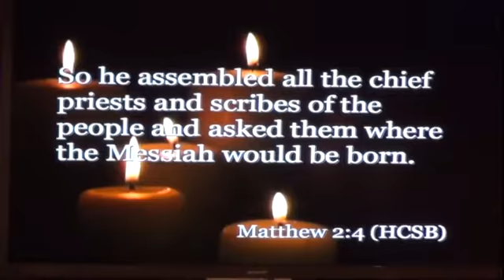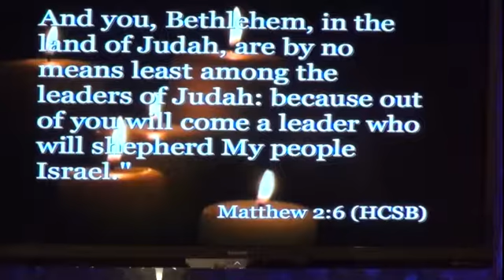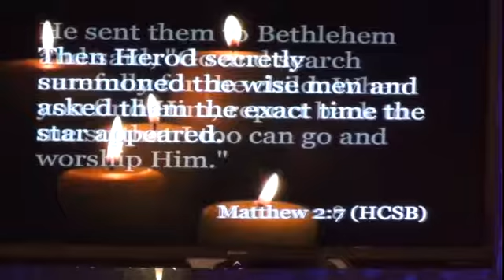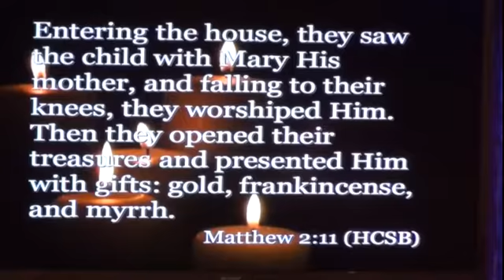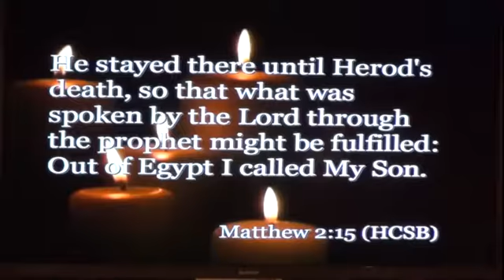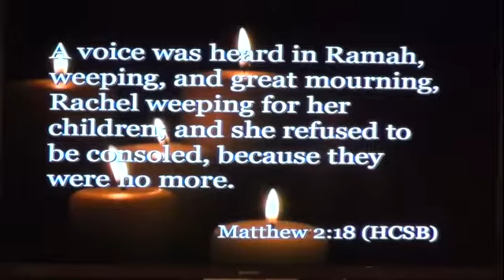Wise Men Still Seek Him